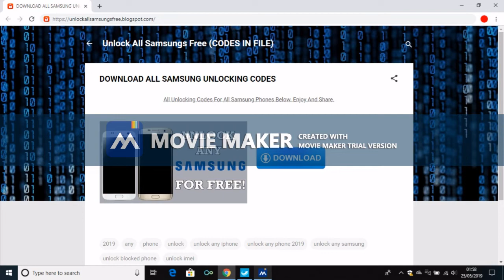Unlock Any Samsung Free 2019 ( UNLOCKING CODES)